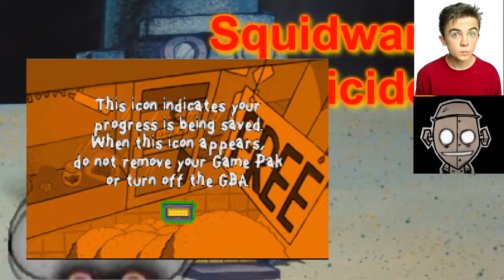Dark Souls III - Part 1 - DEPRAVED